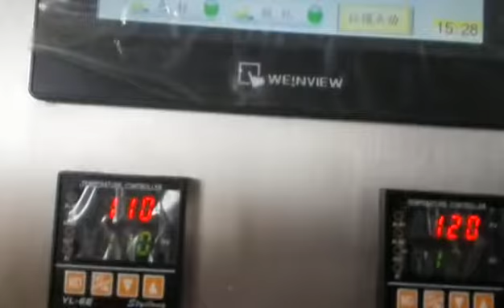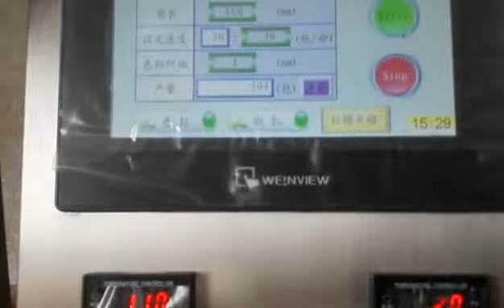tea bag packing machine for small business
Sichuan Mingdian Automatic Equipment Co.,Ltd
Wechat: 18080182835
Skype: peggieching1